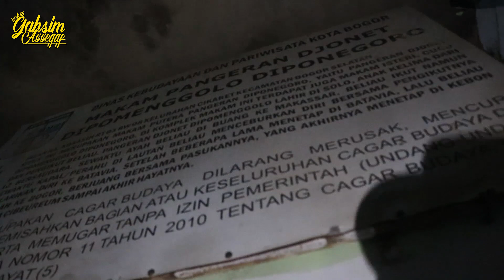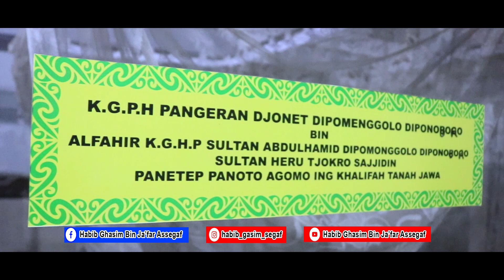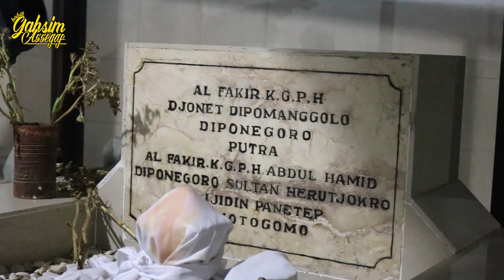ZIARAH MAQOM DJONET DIPOMANGGOLO DIPONOGORO